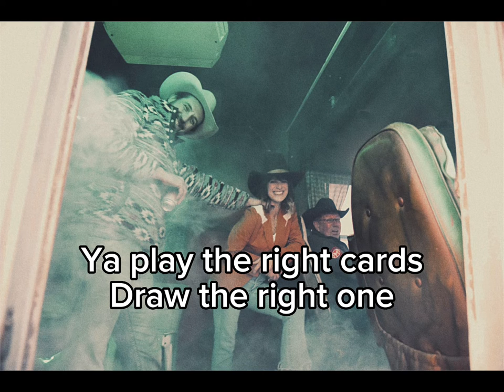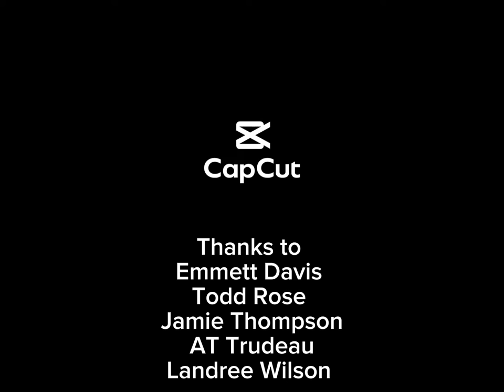The Buckle Bunny Express by The Barn Flies